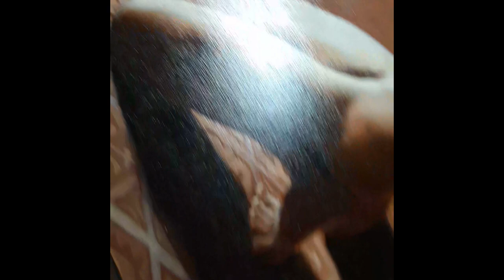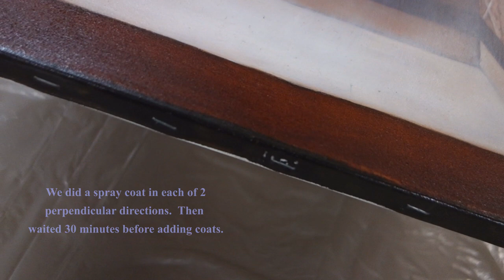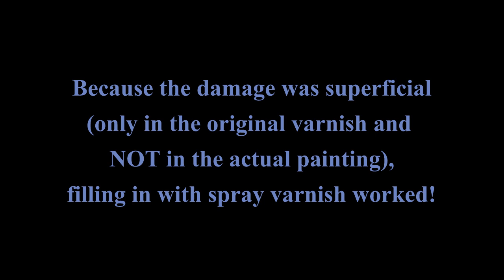How to Varnish a Painting ~ Relinquish 2023 05 with Jeanne Rhea and Kelly Borsheim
Hi... I apologize for not posting this sooner, but life gets overwhelming at times and so does assembling videos that I hope are useful to you.

And I had a freak accident on 21 July in which a wave slammed me into the seafloor, then 25 July, surgery to install 8 screws and a couple of rods around the two thoracic vertebrae that I broke.
I am still recuperating at home, and that has slowed me way down on work.  Even typing is painful as it uses the shoulder muscles, near the incision.

     Anyway, this video shows how my dear friend Jeanne Rhea and I took a painting with a marked varnish that made the painting unsellable out of its frame.  Then we lightly removed obviously thick varnish, mostly around the edges where things tend to pool.

     Then we sprayed several alternating direction light coats of a Liquitex mat varnish.  While shine saturates color, I tend to find the glare annoying and distracting to see the actual art and the idea of the painting.

     I was lucky that the texture marks were ONLY in the original varnish.  Had they moved deeper into the painting, I would have had to completely remove the varnish (a time-consuming and to me, not enjoyable, messy process).  Then I would have to restore the painting.  And after about 6 months of the oil painting becoming chemically dry (not just dry to the touch), I would be able to varnish properly to protect my artwork.

It is not uncommon for an artist to work like a mad dog to create enough works to enter either a group show or a solo show.  Naturally, that means that there is certainly not the usual six months to wait for the paint to thoroughly dry when the work is shown and hopefully sold.

     Thus, my hope is that this video is a start to help art collectors maintain their cherished paintings.  Drawings, pastels, charcoals, and other dry media, and even watercolor have other means to conserve and protect them.  Those are not addressed here.  Sculpture also has specific sealers to protect stone and bronze and allow you to touch without fear of finger oils destroying the surface of the stone.  Those sealers need to be re-applied about annually, if the work is displayed outdoors, less often if the sculpture is in a protected environment (usually indoors).

     I appreciate your comments, questions, liking any videos to let me know which content is of interest to you, subscribing to my YouTube channel here, and sharing relevant content to those you think may benefit from seeing it.